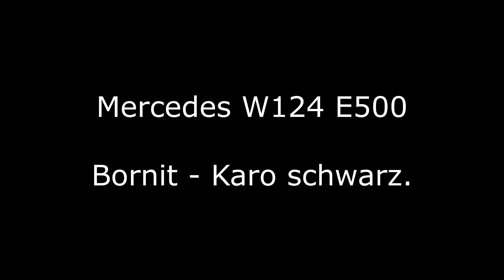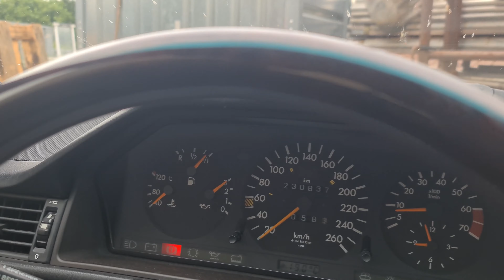Mercedes W124 E500. Bornit - Karo schwarz.